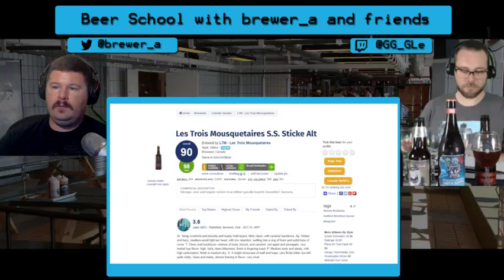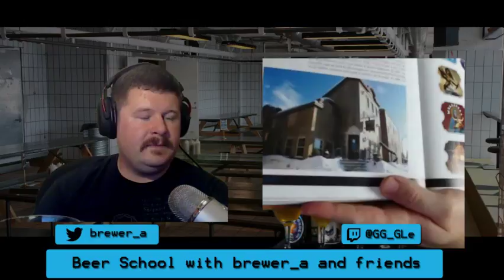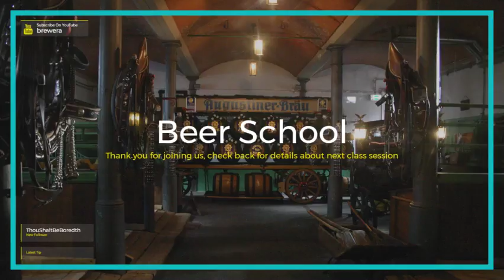Beer School #5 10/22/17 Beers of Quebec